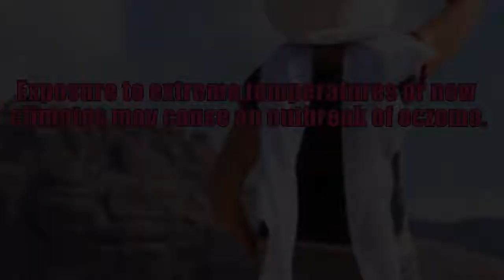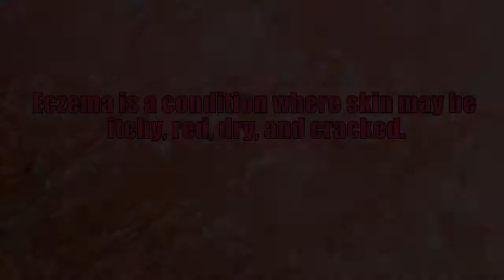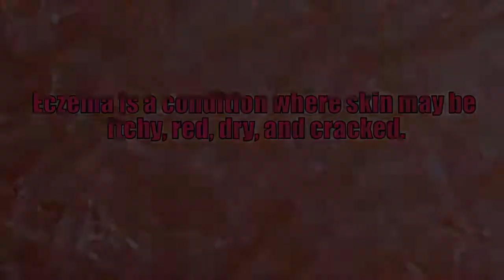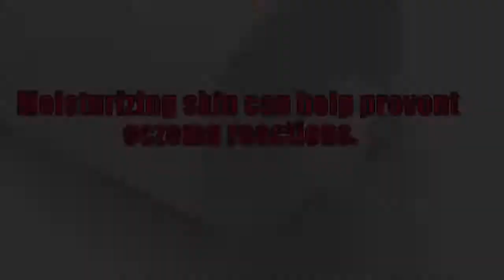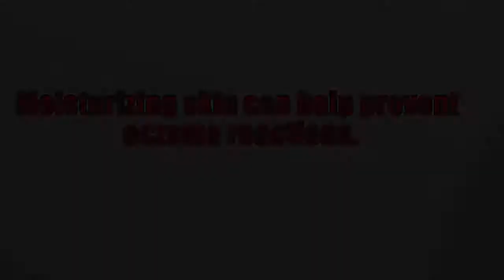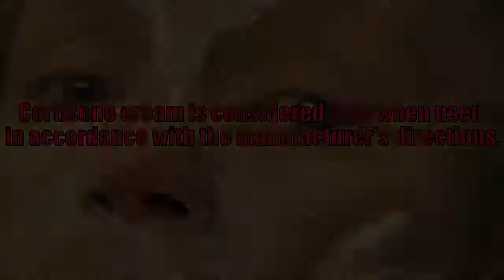How Effective Is Cortisone for Eczema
Cortisone will likely be an incredibly effective treatment method for eczema, though benefits can vary from Individual to individual.

It’s often one of several first factors medical pros recommend for eczema sufferers if typical creams and lotions don’t do the job.

Cortisone is actually a hormone which contains steroids to relieve itching and also oils that can preserve the pores and skin lubricated.

 In Severe conditions, injections may be administered with normally superior outcomes. It’s crucial that you Take note, although, that when cortisone for eczema can provide speedy and dependable reduction, it received generally heal the fundamental affliction.

Most often, stopping a cortisone routine will bring about a resurgence of the discomfort.